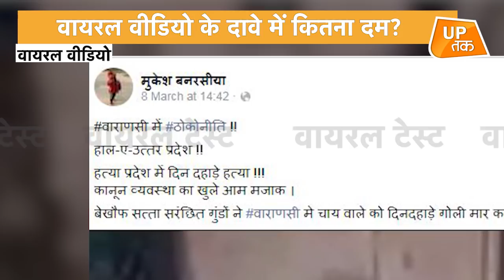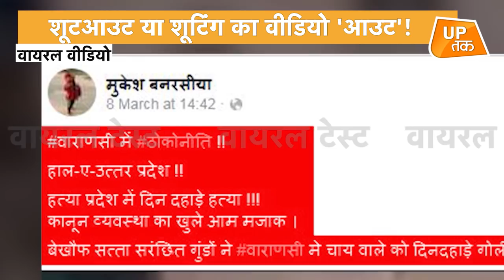Fact Check: दिनदहाड़े चायवाले को गोली मार दी, लेकिन सच कुछ और है!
सोशल मीडिया पर एक वीडियो जमकर वायरल हो रहा है। इस वीडियो में दावा किया जा रहा है कि ये वीडियो 7 मार्च को हुए एक गोलीकांड का है। इस वारदात में कुछ बदमाशों ने एक चाय वाले को गोली मार दी थी। वीडियो में दावा किया गया है कि चाय वाले की मौत हो गई। इस वीडियो की हकीकत की आइए करते हैं पड़ताल।